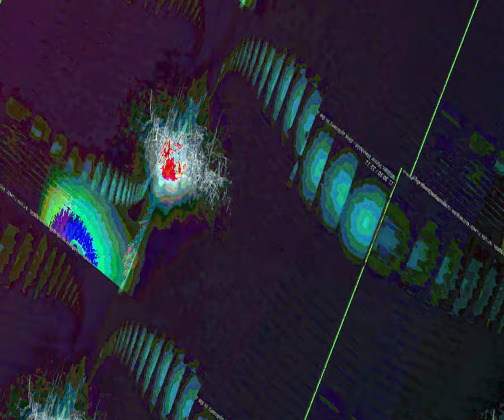[EPILEPSY WARNING] Movie 23 08 17 09h49m03s